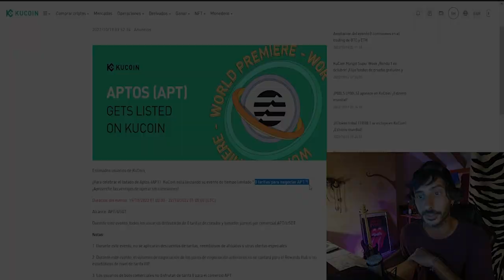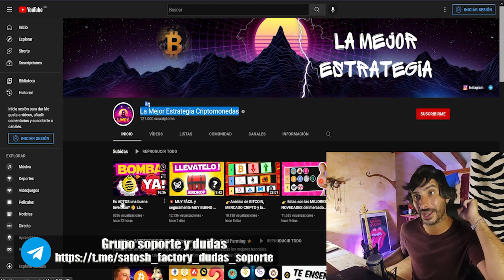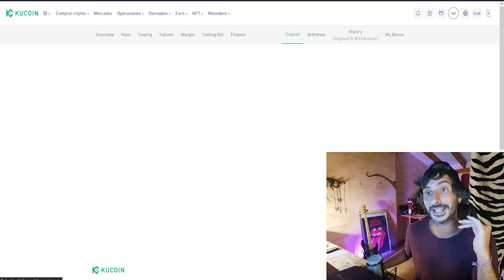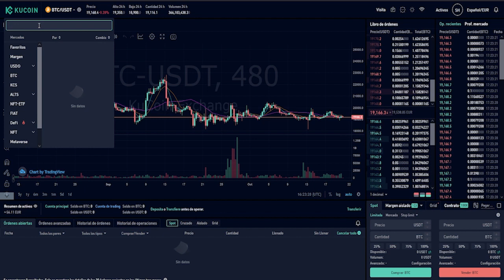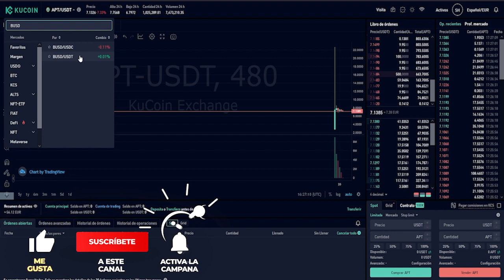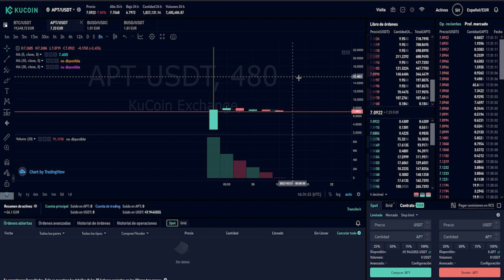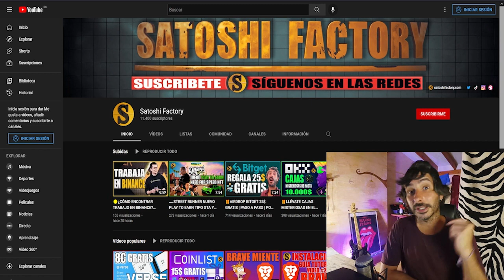🟢¿CÓMO COMPRAR LA CRIPTOMONEDA APTOS? ¿MERECE LA PENA?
Te mostramos como comprar la polémica criptomoneda de APTOS desde el exchange Kucoin paso a paso.

- Codigo: DYVMREQB
🔥Inscríbete en la campaña:

💫CÓDIGO⬇️⬇️
MBXFFQ
🟡Registrarse en Binance (25$ para cada uno)

BTC: 1HC6tW9t6uPyfE6gVr4RLzEinzu1Xb7jBx
ETH: 0x314946c00730Db7793A58388ce60CaB65BCFF135
LTC: LMgkVTcpyHGABnRuGw4fMrrhRUsFuUZYS3
DOGE: DGL6oA9MUMDiEszJeE2CMBwjcrMzBP7Nfb